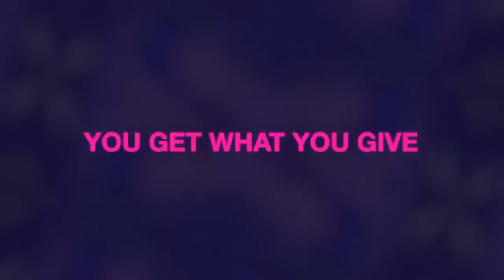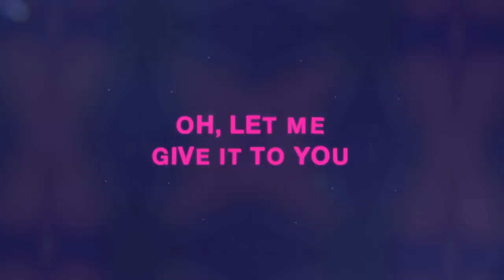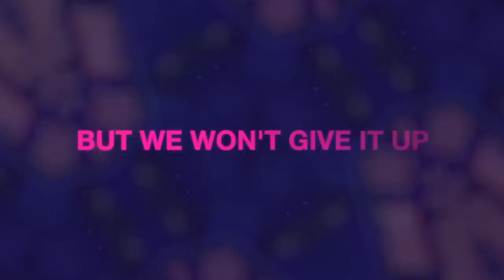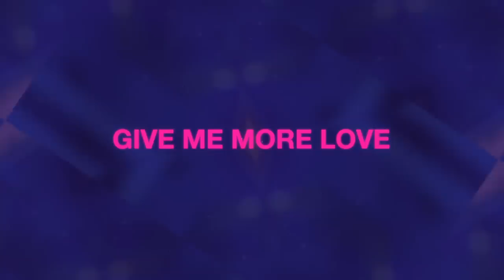James Carter - Give Me Your Love (feat. Dominic Neill)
Lyric video for James Carter - Give Me Your Love (feat. Dominic Neill)

Booking | Europe
Alfera Handgraaf

Management/All other inquiries
Jonathan Kloß